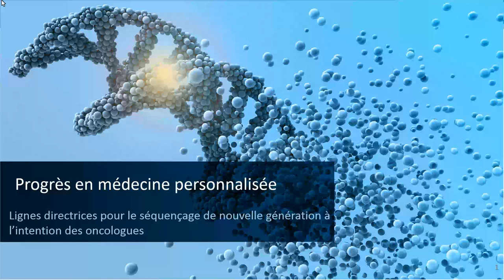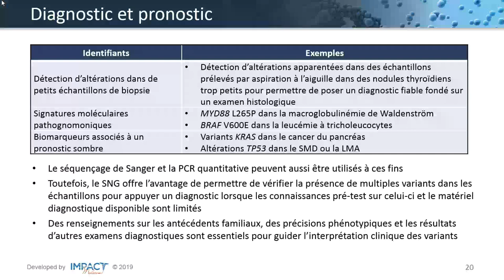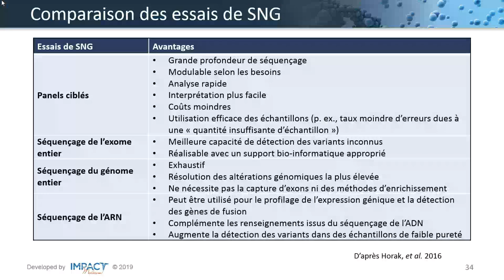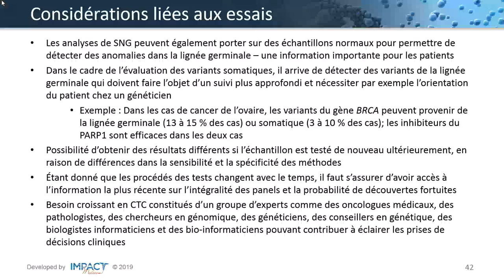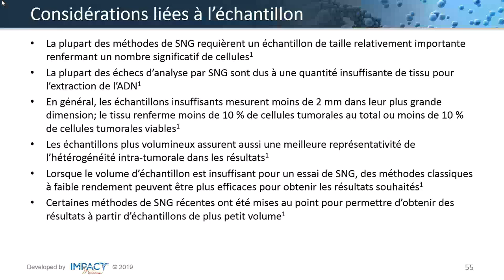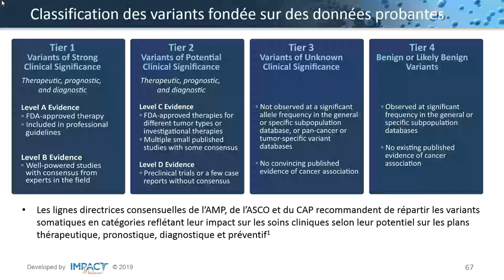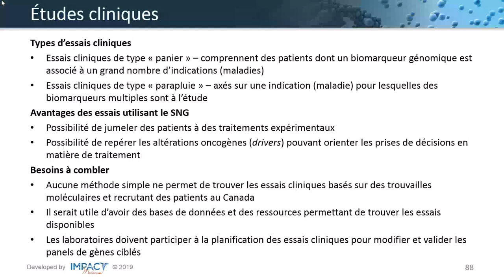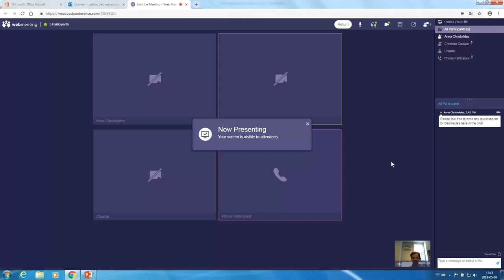Next Generation Sequencing Webex Avec Dr Patrice Desmeules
In this session, Dr Patrice Desmeules, Institut Universitaire de Cardiologie et de Pneumologie de Québec-Université Laval, Québec, QC presents a summary of the recently published Canadian guidelines on next generation sequencing (NGS). For more programs and information, please visit our